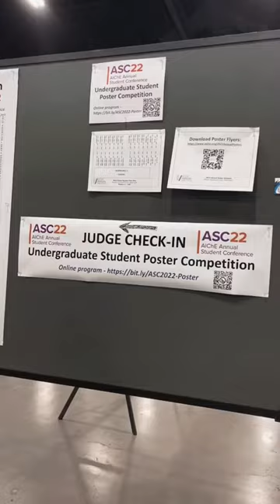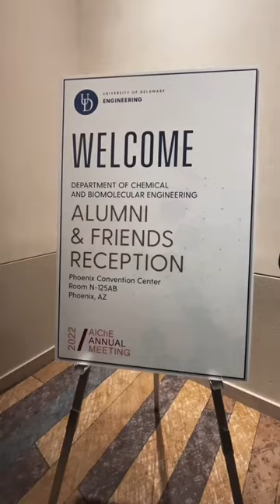AIChE National Conference Vlog (Day 3/3)